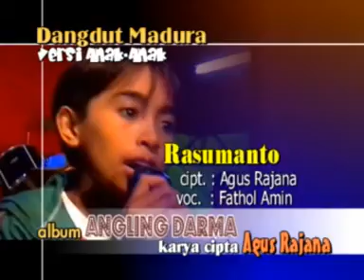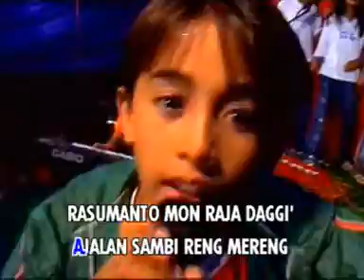DANGDUT ANGLING DARMA VERSI ANAK MADURA CONG KONCONG KONCE VOC UUT KARISMA